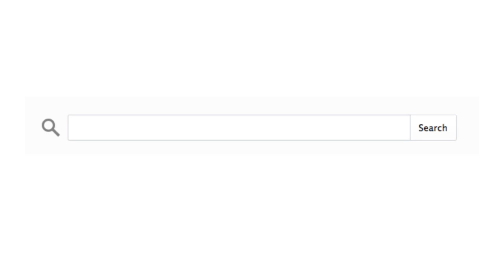Romanian Deadlift to Airdyne Sprint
Pair the RDL with a 20-second Airdyne sprint for fast fat loss.

5 FREE Tactical Training Videos

Just tell us where to send the videos. They're yours free!

What law enforcement professionals, military operators, and prepared citizens MUST know if you want to reduce injury and reach your full tactical-athletic potential.

Tactical Workouts for Military Operators, Law Enforcement Professionals, and Prepared Citizens